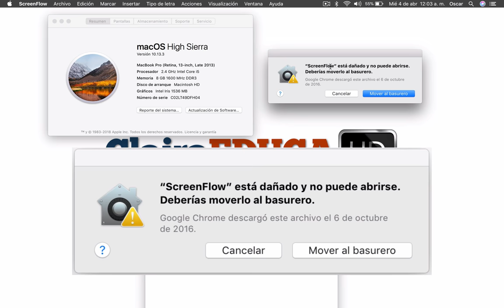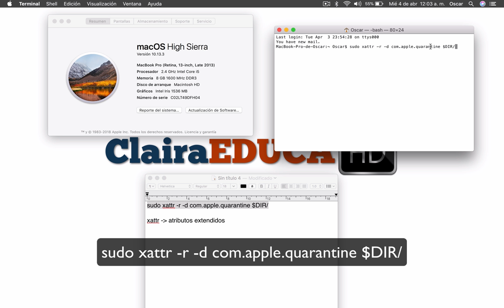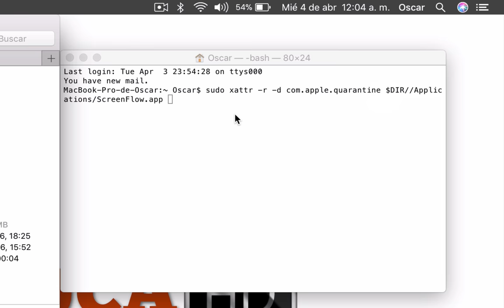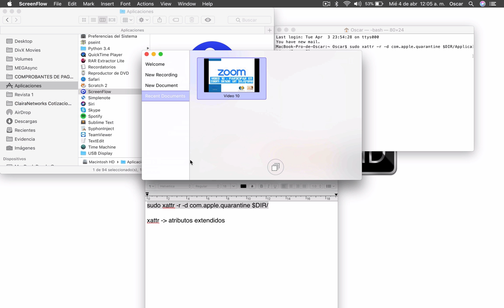Problema en una MacBook | El archivo está dañado y no puede abrirse | SOLUCIONADO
EL ARCHIVO ESTÁ DAÑADO Y NO PUEDE ABRIRSE | SOLUCIONADO